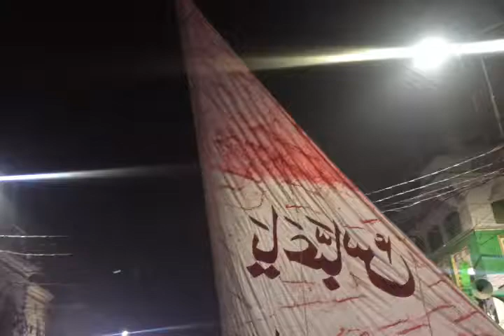Shot with MoviePro app on iOS